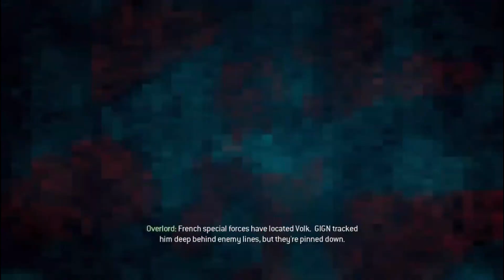Call of Duty Modern Warfare 3 - Bag and Drag Mission Gameplay! Intense Action & Epic Moments!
In this thrilling video, we dive deep into the heart-pounding 9th mission of Call of Duty Modern Warfare 3, titled "Bag and Drag." Brace yourself for an adrenaline-fueled ride as we take on this high-stakes operation, filled with intense action and epic moments.

In "Bag and Drag," we'll be showcasing our tactical skills, stealth maneuvers, and precision shooting as we navigate through challenging scenarios. Join us as we tackle enemy forces, rescue crucial assets, and complete objectives in this action-packed mission.

If you enjoyed the video, please don't forget to hit the thumbs-up button, subscribe to our channel, and turn on the notification bell, so you never miss any of our future Call of Duty gameplay and content!